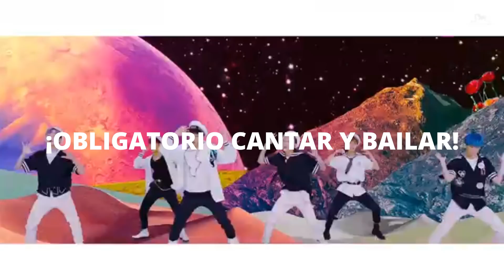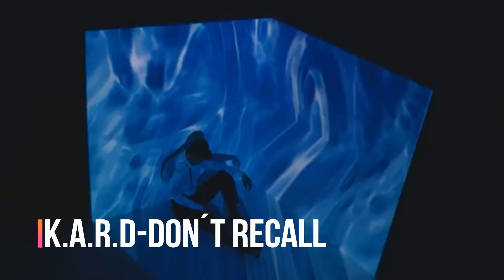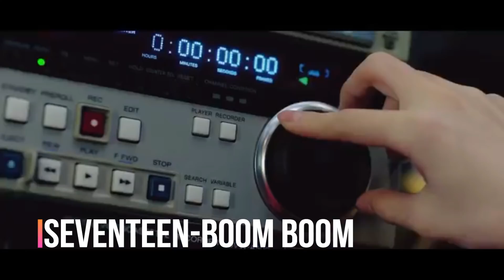Si Cantas ¡GANAS! Nivel: KPOP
quiero mover el bote!